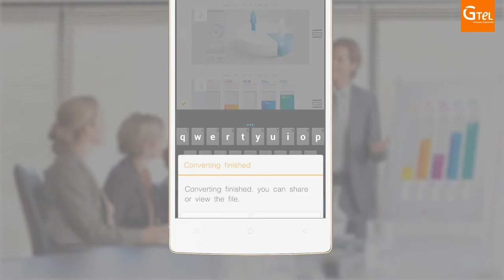PPT 2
AMIGO LAUNCHER: The beauty of Android over IOS & Windows
How to convert pictures into PDF files.
Especially perfect for taking "smart" notes during meetings or presentations.